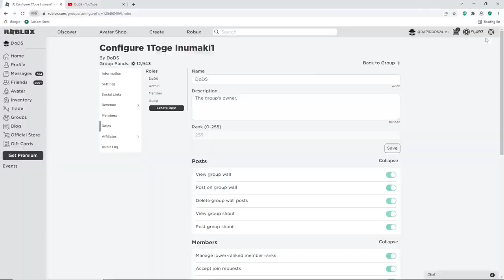*NEW* ALL WORKING CODES FOR PEROXIDE IN OCTOBER 2023! ROBLOX PEROXIDE HALLOWEEN CODES 2023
Tittle : *NEW* ALL WORKING CODES FOR PEROXIDE IN OCTOBER 2023! ROBLOX PEROXIDE HALLOWEEN CODES 2023